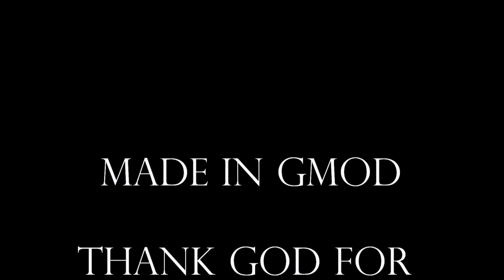lord of the flies (GMOD Parody) Ch1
a school project, made in GMOD